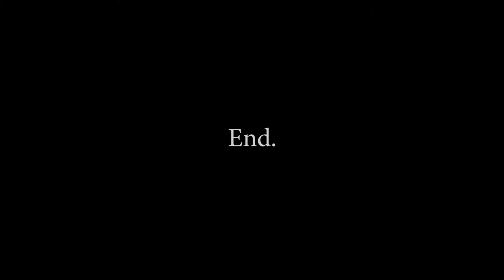[MAGIC] Twisting the Kings - Hoàng.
lâu rồi không ra video nào nay tranh thủ lên 1 cái mới nhé. ^^

Shiro.

CÁM ƠN CÁC BẠN NHIỀU NHIỀU ^^
Nhạc
Behind My Back - RAGE

© Bản quyền thuộc về Shiro's Channel
© Copyright by Shiro's Channel ☞ Do not Re-up